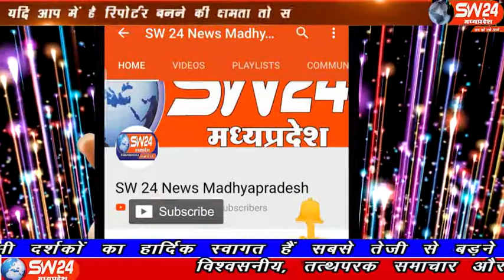sw24news sivni, 11.01.2020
मध्यप्रदेष के सिवनी जिले की तिरोडी ग्राम के युवां मैंहर के लिए साइकिल से यात्रा पर निकले। ग्राम और देश के लिए सुख शांति के लिए युवा मैंहर माॅ की यात्रा पर निकले हैं। सिवनी से महफूज अंसारी के साथ जादिल खान की रिपोर्ट#sw24news